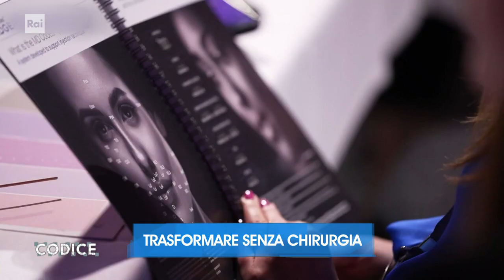Il re dei filler - Codice, la vita è digitale 28/07/2023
Lo stato emotivo è diventato cruciale anche nel mondo della bellezza. Il concept di Mauricio de Maio, chirurgo plastico brasiliano, si può sintetizzare con uno slogan: 'basta inseguire solo le rughe, concentriamoci sulle emozioni'. Il servizio di Antonio Demma.